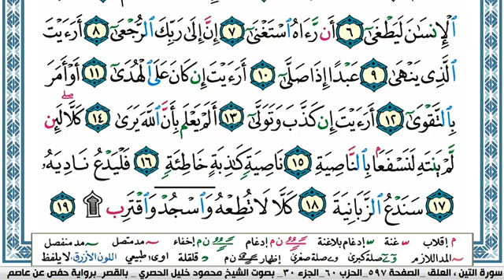سورة العلق مكتوبة محمود خليل الحصري Surah Al Alak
سورة العلق مكتوبة محمود خليل الحصري  قصر المنفصل Surah Al Alak